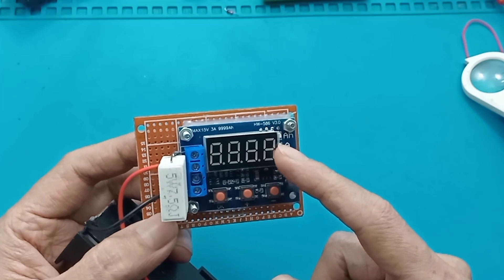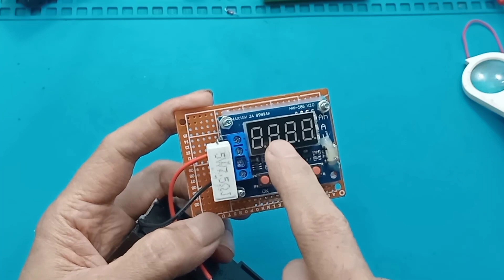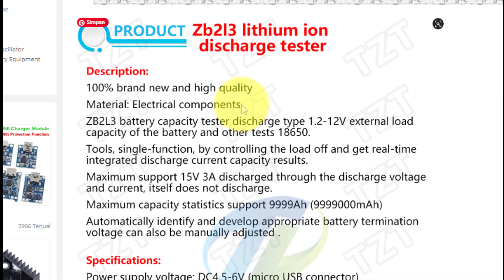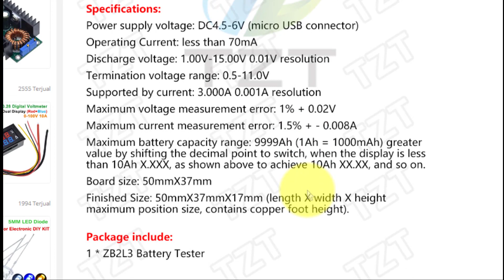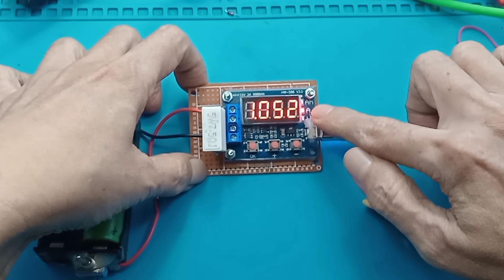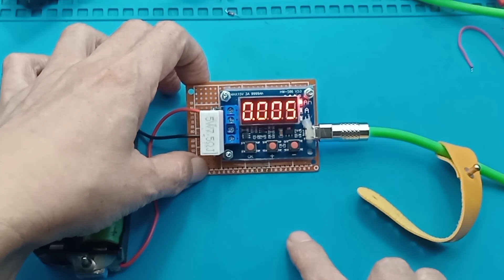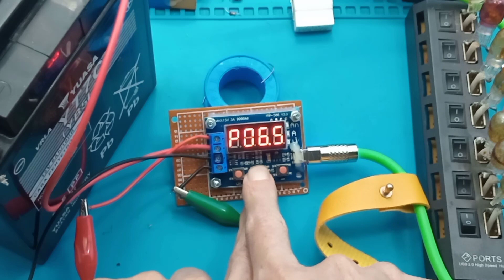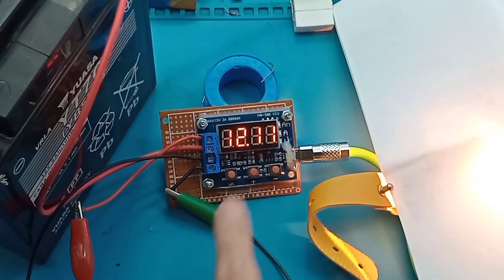HW 586 alat ukur kapasitas lithium 3,7V dan Baterai 12V Otomatis ZB2l3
HW586 alat ukur kapasitas lithium 3,7V dan Baterai 12V Otomatis

Link pembelian :
1. HW-586 Battery 1.5V-12V 18650 Capacity Tester Discharge Meter
2. Digap Battery Capacity Meter Discharge Tester 1.5v-12v for 18650 - HW-586
3. HW-586 Battery 1.5V-12V 18650 Capacity Tester Discharge Meter
4. Battery Capacity Meter Discharge Tester 1.5v-12v for 18650 - HW-586
5. HomiQ ZHIYU Battery Capacity Meter Discharge Tester 1.5v-12v for 18650 - HW-586
6. Battery Capacity Meter Discharge Tester 1.5v~12v for 18650 - HW-586

ZB2L3 adalah modul pengukur total kapasitas baterai (18650, 26650, aki 12v, powerbank dll)

Dilengkapi dengan:
- 2pcs RESISTOR, sebagai beban untuk menguras (drainer) baterai
- 4pcs SPACER KUNINGAN, sebagai kaki dudukan modul

Sebelum melakukan pengukuran, cas dahulu baterai sampai penuh.

Anda juga dapat menggunakan modul ini untuk mengetahui kapasitas real power bank Anda dan alat elektronik lainnya, Isi penuh power bank Anda dan lakukan pengetesan.

Alat yang berukuran mini namun dapat melakukan test hingga kapasitas baterai 3000Ah dengan resolusi 0.001A. dilengkapi dengan error message apabila terjadi kesalahan pada saat pengetesan.

Error Codes :
Err1: the battery voltage higher than 15V
Err2: the battery voltage is lower than the setting voltage termination
Err3: the battery is unable to withstand the load discharge current resistance is too large or line
Err4: the current is too large (current is more than 3.1A)

**Spesifikasi:
Power Supply Voltage: DC4.5-6V (micro USB interface)
Working current: less than 70mA
Discharge voltage: 1.00V-15.00V resolution 0.01V
Termination voltage range: 0.5-11.0V

00:00 Radal 05
00:14 HW586 alat ukur kapasitas baterai
01:20 Penggunaan Beban
02:20 Spesifikasi HW586 alat ukur kapasitas
03:00 Code error HW586
03:40 Tes pada lithium
06:00 Tes pada baterai 12V